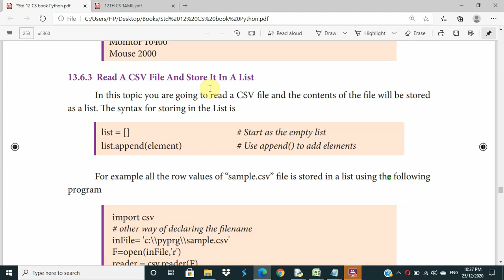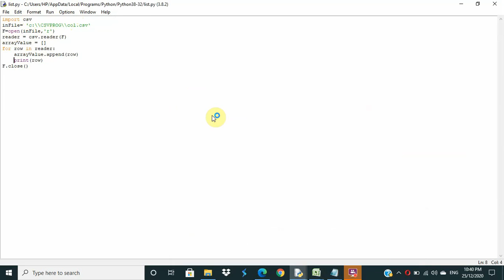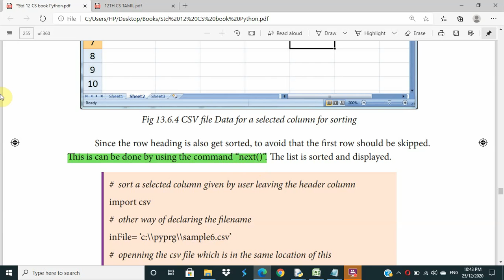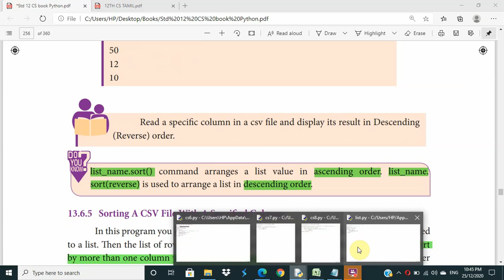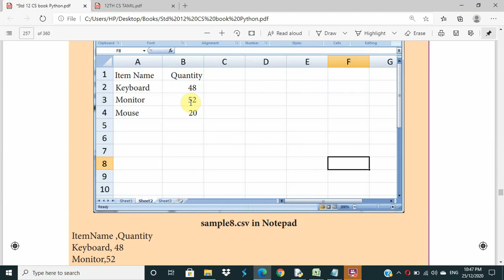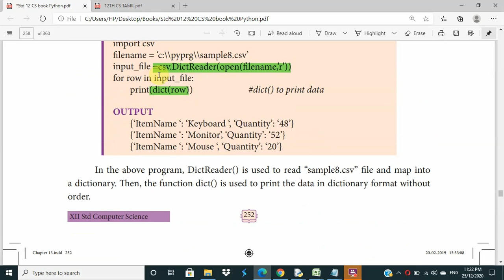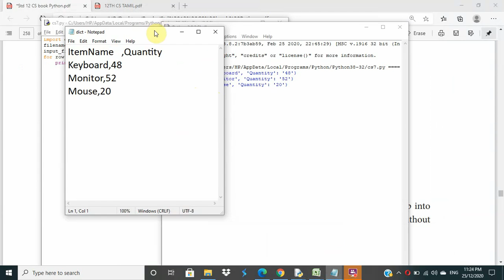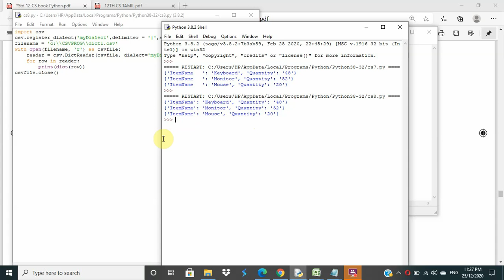12th Computer Science | Chapter 13 | English Medium | Python and CSV Files | Part 4